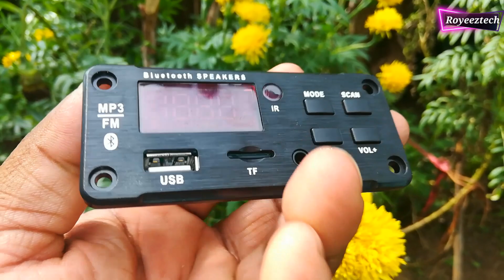Powerful karaoke outdoor Amplifier making പവർഫുൾ ആമ്പ്ളി ഫയർ നിർമ്മാണം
,, Amplifier cabin purchase from Ernakulam pallimukku Jabin Electronics,Transformer (torodial )purchase from ..Torodial trans Vikom.                                Amplifier board from AliExpress online site ;.         Audio decoding board fro AliExpress;Rs. 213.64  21%OFF | Kebidu Wireless 12V Automobile Decoder Board Car Bluetooth MP3 WMA USB/SD/FM/AUX Plate Audio Module Color Screen Car MP3 Speaker